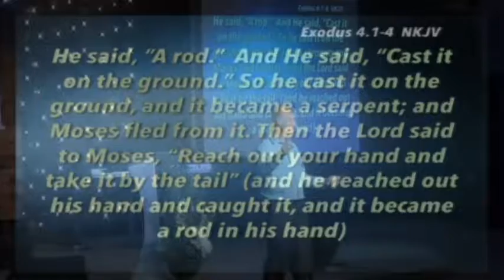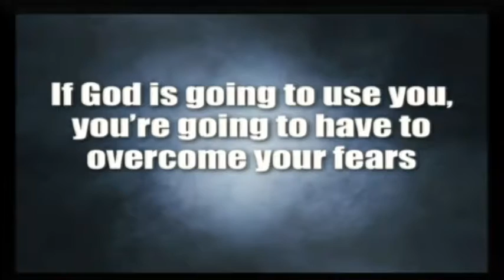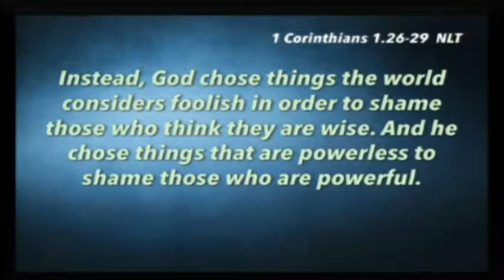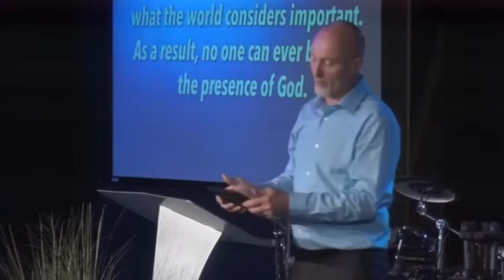"All God Needs is a Stick"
Faith Outreach Center - Pastor Terry Baldwin
1125 E 9th Street
Rochester, IN 46975

Live worship from Faith Outreach Center

Sermon Title -  "All God Needs is a Stick "

Sermon Description - Today we live in an “American Idol” society, where we judge others by their skills, talents and gifting’s.  In doing so we compare ourselves to others and think that God could never use us.

There’s a saying that goes “God doesn’t call the qualified, he qualifies those whom he calls”. Through out the Bible we read of average, common people, whom God used in miraculous ways.

Today not only is God still calling the average, the common, and the less qualified.  He’s calling us to show forth His marvelous power, His wisdom, and His unyielding love to a world that worships “Idols”.

Let’s prepare our hearts as Terry shares how God wants to equip us with “THE IT”!  The   “IT” that will mightly be used in our lives!

Today’s message is entitled: “All God Needs is a Stick”.